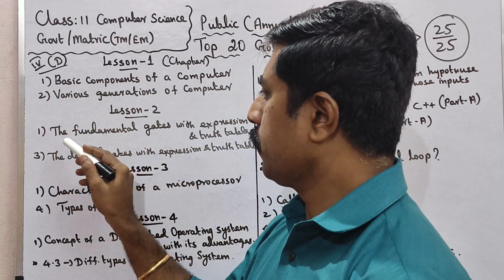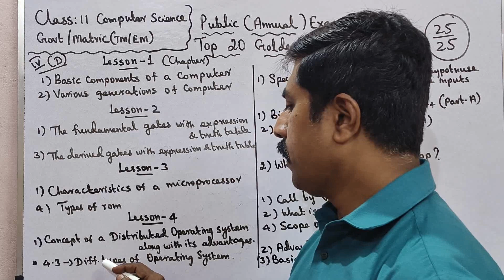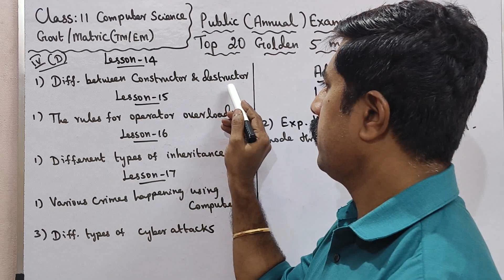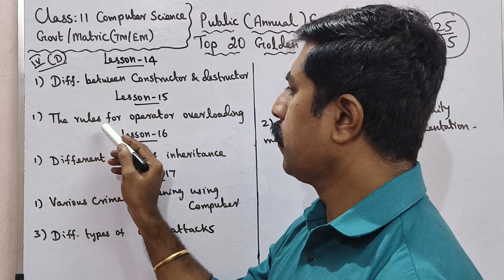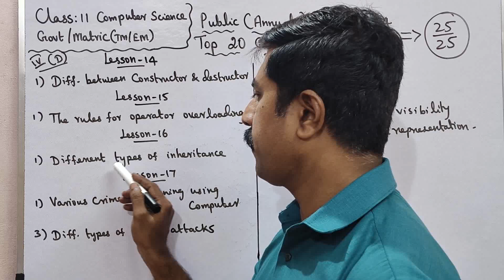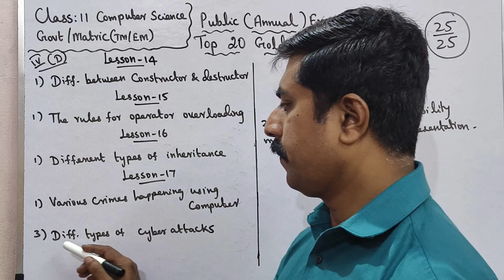11 Computer Science|Top 20|Golden|5 marks|Confirm|Public Exam 2024|sky physics